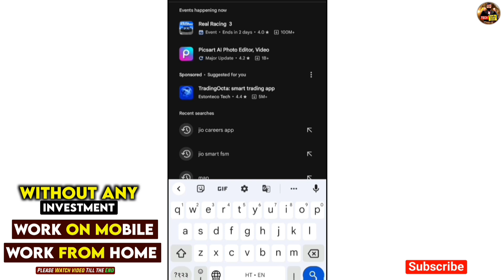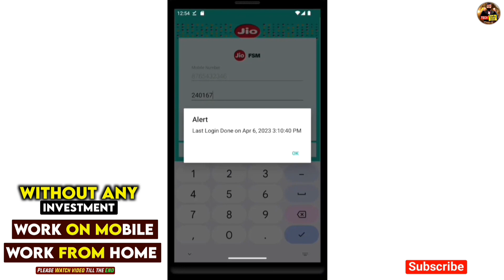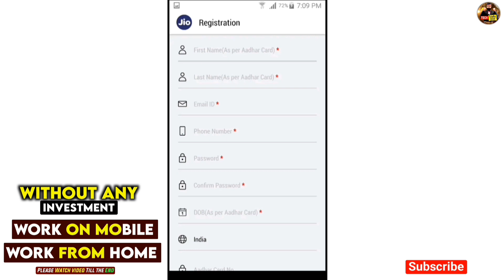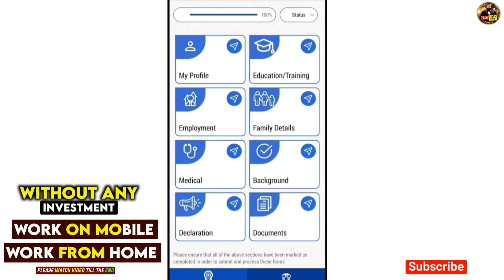Jio | Work From Home Jobs | Jio Calling Jobs | Salary ₹35000/Month | Work on Mobile Free